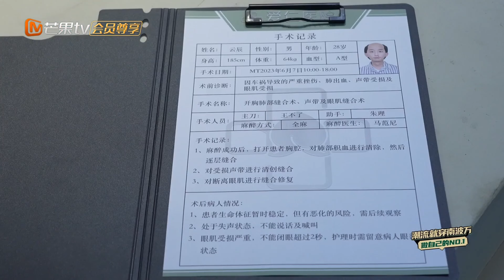《密室大逃脱5》第6期大神版精彩看点 | 何运晨爆笑化妆开启单线任务，这波惊吓全是大制作！ | Great Escape S5 | MangoTV